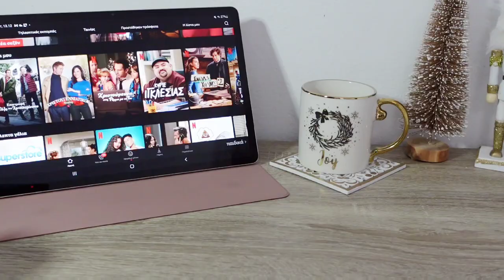Christmas Acrylic Painting on Mini Canvas ❄ Paint with me: Cute Gingerbread Man Cookie 🍭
Hi, art friends! I wanted to film one last video for the holidays and I'm so excited to share it with you 💖 If you needed some ideas for Christmas painting, that's the right video for you 🤗  Today we're painting gingerbread man cookie on mini canvas 💖 It's a really easy and cute Christmas painting tutorial. I trully enjoyed making this one for you, I hope you'll enjoy it as well 💖 If you get inspired to recreate this mini canvas art, share your paintings with me on Instagram -I'd love to see all of them🤗

Sending love to all of you and wishing you HAPPY HOLIDAYS✨🌟

Please, have in mind that there are millions of ways to create an artwork. I'm not a teacher, I'm just showing you how I painted this one, completely intuitively and simply enjoying the process.

ART SUPPLIES USED IN THE VIDEO:

AMSTERDAM Acrylic Paint – Titanium White
Acrylic paints ROSA Gallery 60 ml Naples rose ( you can also use “Royal Talens Amsterdam Standard Acrylic Paint 120Ml-Light Rose”
Amsterdam Standard Acrylic Paint -Burnt Umber
Rosa Gallery Acrylic Paint- Light Ochre
AMSTERDAM Acrylic Paint- Naphthol Red Deep
Rosa Gallery Acrylic Paint- Phthalo Green

Mini Stretched Canvas 4x4 in (10x10cm)

To see more of my work, follow me on :
Etsy (digital downloads)